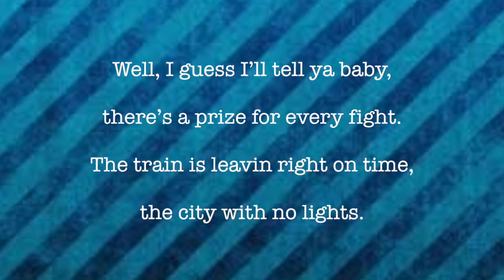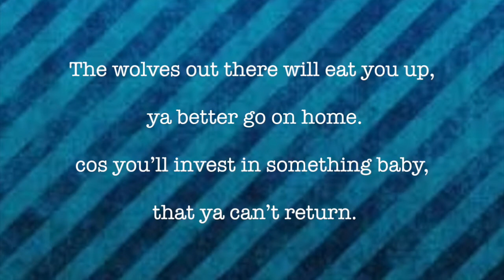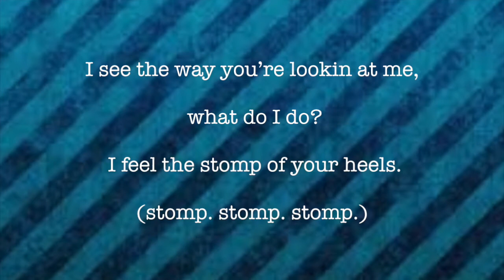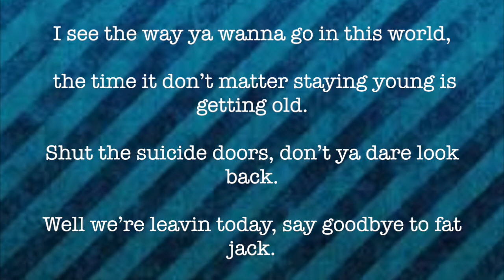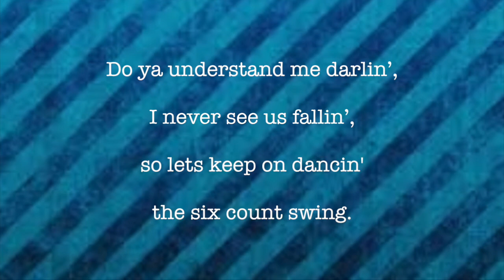Six Count Swing Lyric's Video by This Way to the EGRESS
Six Count Swing was written and recorded by:
This Way to the EGRESS

From the album Mighty Seed
Available digitally on